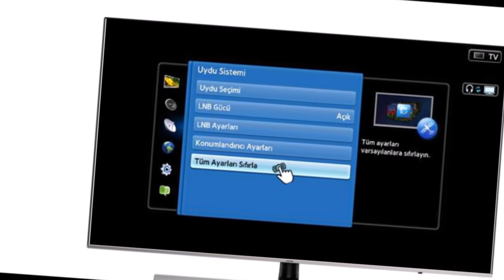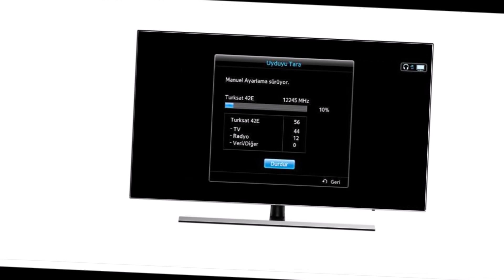Samsung E Serisi Kanal Ayarı